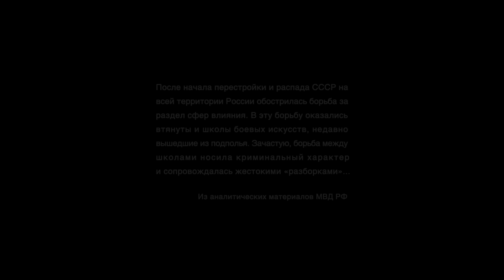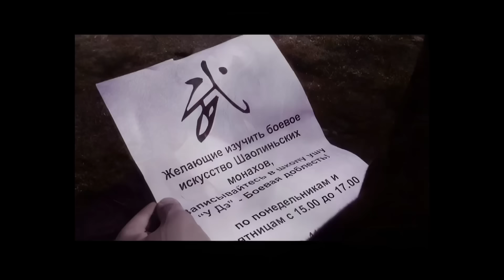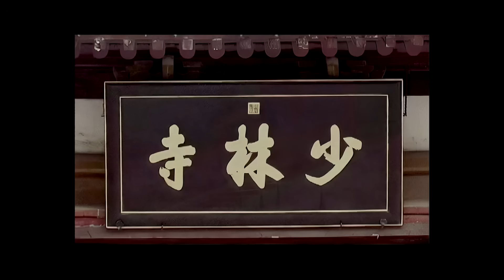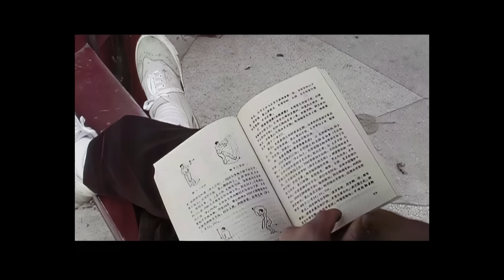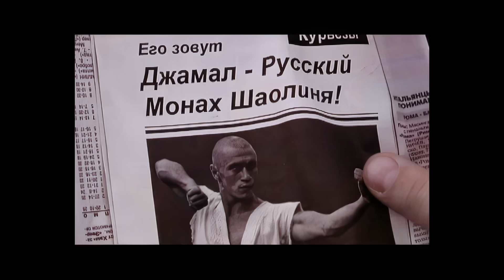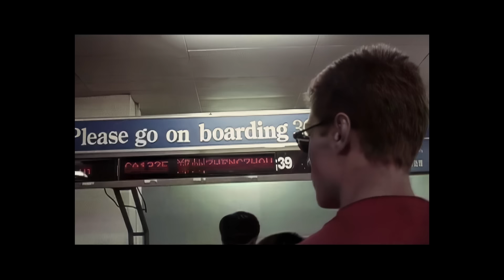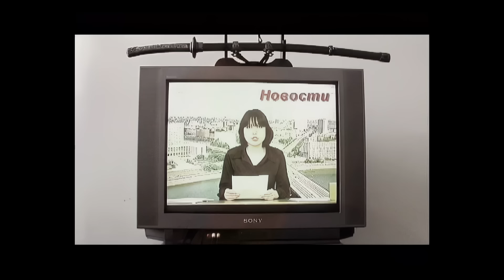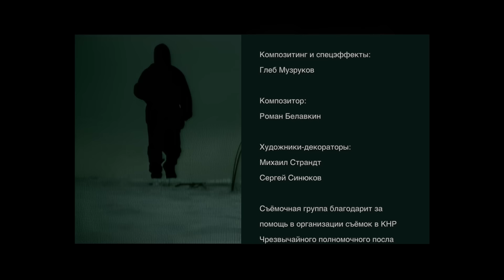Фильм "МОНАХ" с Джамалом Ажигиреем 1998 г.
Культовый фильм  1998 г. Цифровой ремастеринг 2022.